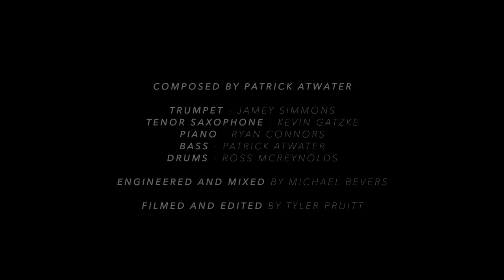Now Sun - Patrick Atwater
Original composition by Patrick Atwater (patrickatwatermusic.com)

Patrick Atwater - bass
Ryan Connors - piano
Ross McReynolds - drums
Jamey Simmons - trumpet
Kevin Gatzke - Saxophone